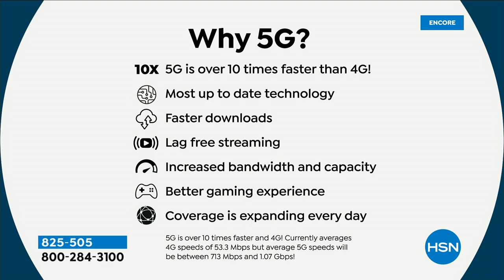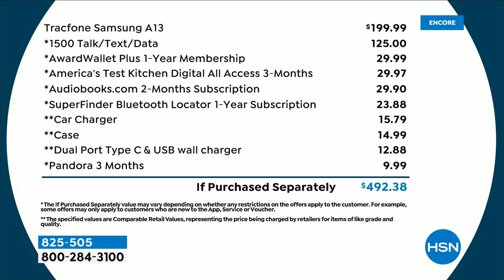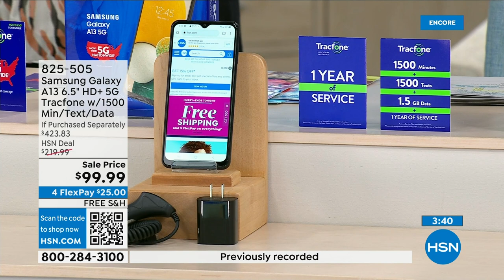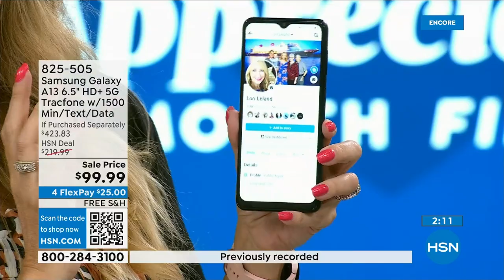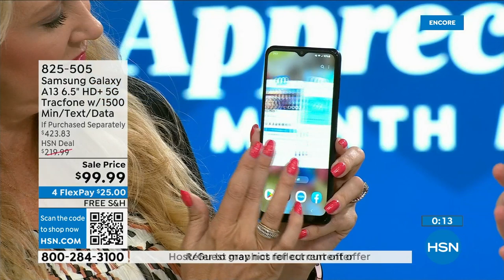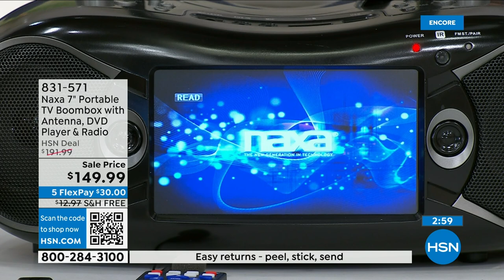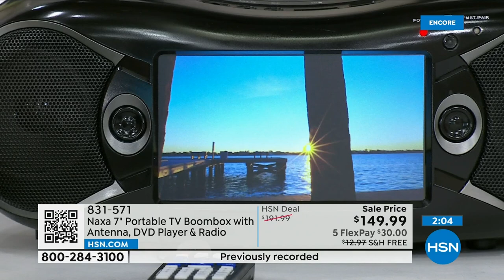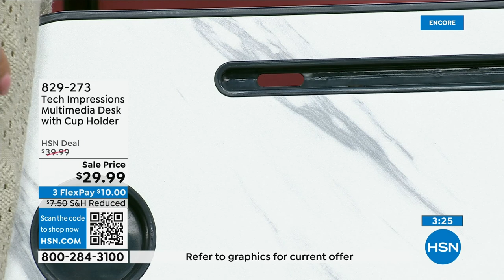HSN | Best of HSN 05.10.2023 - 03 AM